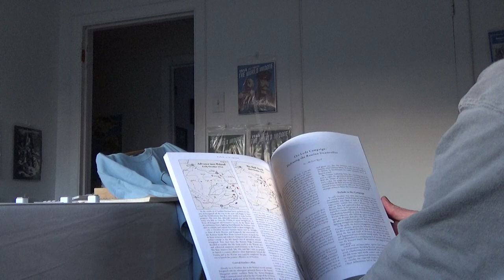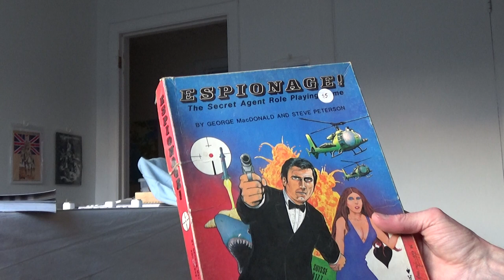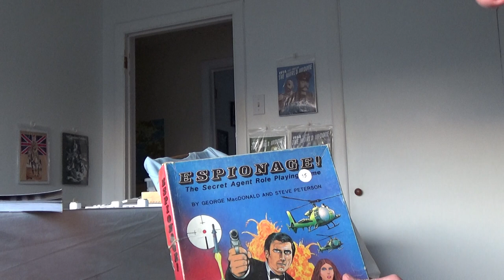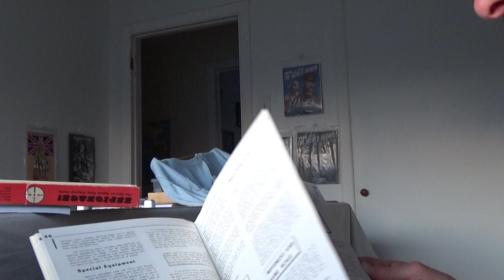Potential Creative Energy Ramble